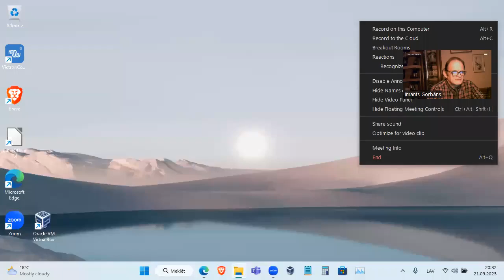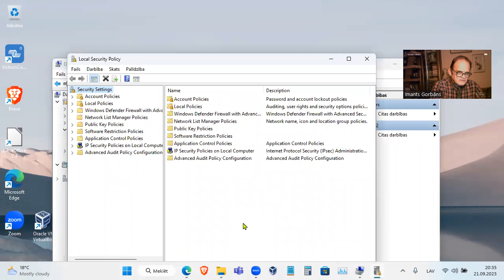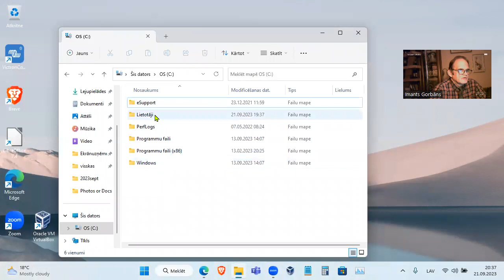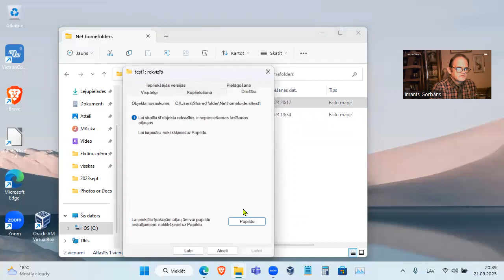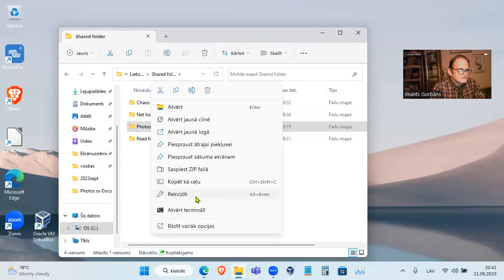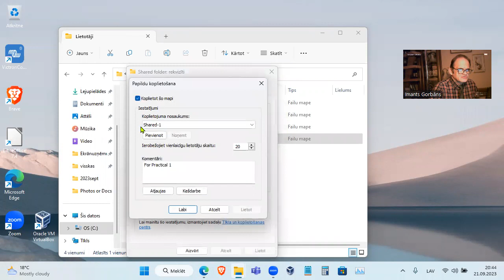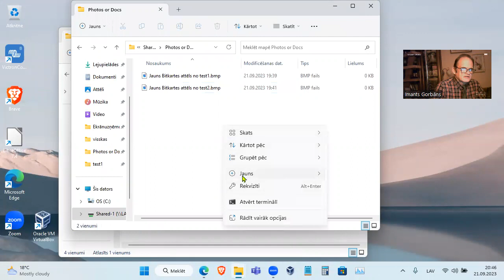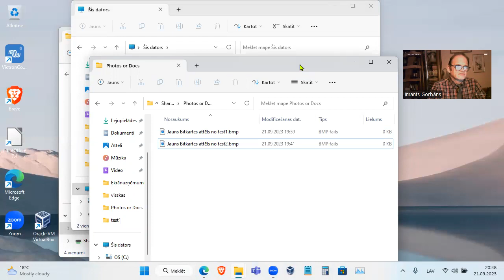Studentiem: Windows 11 Pro LV mapju un failu piekļuves tiesības, koplietojuma izveide (PD1 uzd. 11)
Operētājsistēmu kursa 1. praktiskā darba 11. uzdevuma demonstrējums. Klasiskās mapju un failu tiesības darba vai mājas datorā, koplietojuma (Share) izveide.